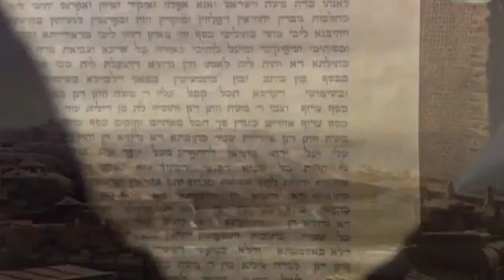Сватовство Сэмэна - А. Розенбаум